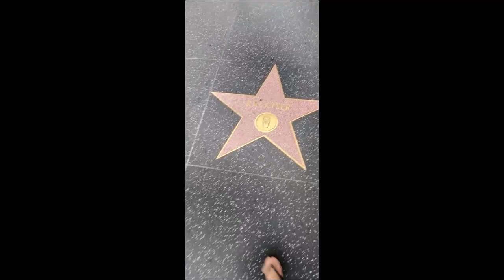KAY KYSER EVERY STAR HAS A STORY WITH HOLLYWOOD HOLLYWOOD HAPPENINGS